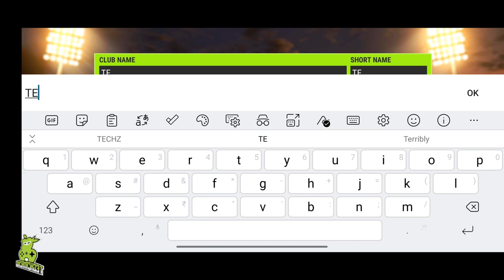Rugby League 22 Gameplay Walkthrough (Android, iOS) - Part 1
Rugby League 22 is now available on both Android and iOS. You can download from  Google Playstore and iOS Apple Appstore.

Game Mode: Offline
Size     : 1.3 GB
Device   : One Plus 8T

▬▬▬ Description ▬▬▬
Claim glory for YOUR team as you take on the might of the World’s best Rugby League teams!

Showcasing all new player and stadium visuals, a completely redesigned team training system and, overall, a much richer gaming experience; Rugby League 22 is the only game that delivers the power, speed and intensity of one of the World’s most enthralling sports.

Also, for the first time, the Women’s game is fully represented - with complete parity to the Men’s game so you can enjoy the game equally no matter which option you choose.

Choose your favourite team from the national leagues of England or Australia or build your own custom team, train them up and dominate the leagues - as you build a team for the ages. Alternatively, take home the ultimate trophy in the Rugby League World Cup.

Regardless of what you play, one thing is for sure, this game will keep delivering your daily dose of Rugby League action for the weeks and months ahead.

WOMEN’S RUGBY
Women’s Rugby is one of the fastest growing team sports in the World so it’s clear that no Rugby game would be complete without inclusion of the women’s game.

ALL NEW VISUALS
The player visuals have been recreated and brand new animations added to bring the game closer to reality. On top of that, all of the stadium environments have been recreated with vastly more detail and a greater sense of scale.

NATIONAL LEAGUES
Take part in the English or Australian Leagues and crush the local opposition in style. Earn exclusive rewards including highly skilled International players to boost up your own team!

WORLD CUP ACTION
Starting in the group stages of the competition you take direct control of your team’s every move, where every pass and tackle has to be executed with precision in order to overcome the opposition. Progressing to the knock-out stages means an even higher level of concentration is required but every hard-fought try takes you closer to your goal of taking home the silverware.

BUILD YOUR OWN TEAM
Are you up to the challenge of building the World’s greatest Rugby League team? Collect and build a team of players that you can train up to take on the very best opposition. Design your kit, create your team name and upgrade your stadium to fill it to capacity with crowds of adoring Rugby League fans. Then, win the league to earn promotion and get ready to take on the next level of opposition. Can you become champions of the All Star league?

FEATURES
- Women’s Rugby is fully represented for the first time.
- All new player visuals for both male and female players.
- Beautiful stadium environments.
- Major improvements to game-play.
- Enhanced crowd rendering.
- Referee and linesmen.
- And, much much more!
▬▬▬ Download Links ▬▬▬
iOS ►►